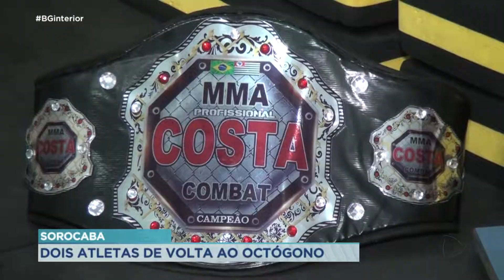Dois sorocabanos de volta ao octógono